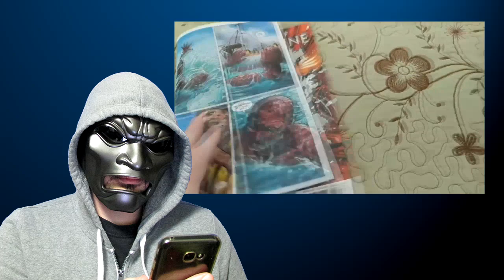A Very 90''s Wolverine comic book Review [CSC]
Mark Texeira brought the ACTION and the FEELZ in Wolverine #65.

Check 'em out, gang!!!